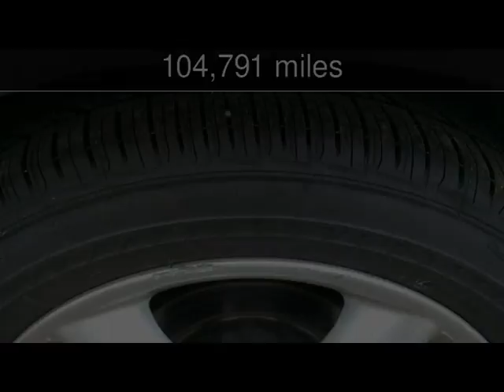2003 MINI Hardtop Used Cars - Harwood,MD - 2017-02-14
See more details about this used car This 2003 MINI Hardtop with 104,791 miles is for sale at South County Public Auto Auction.